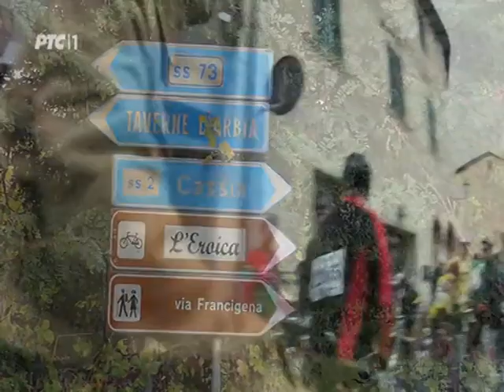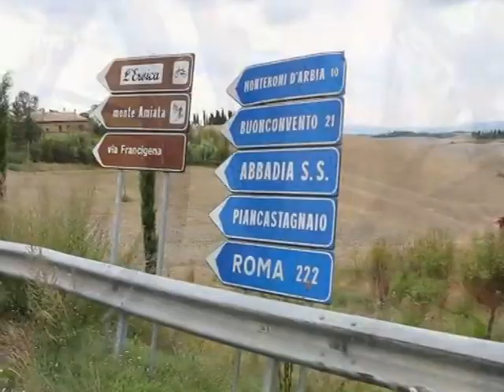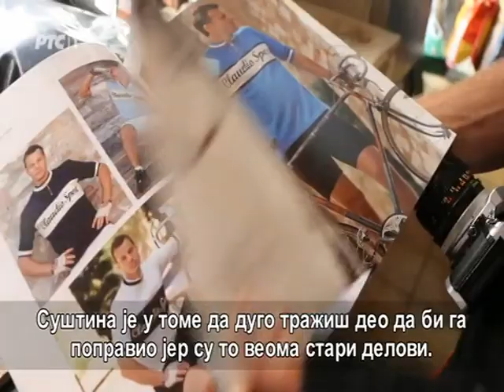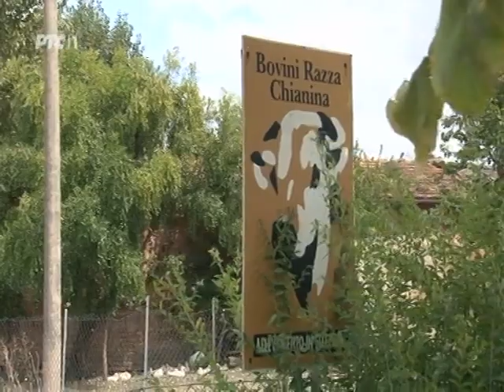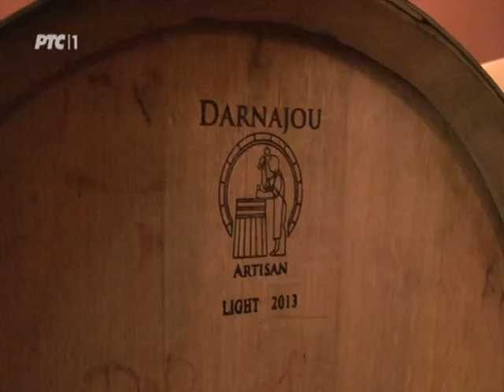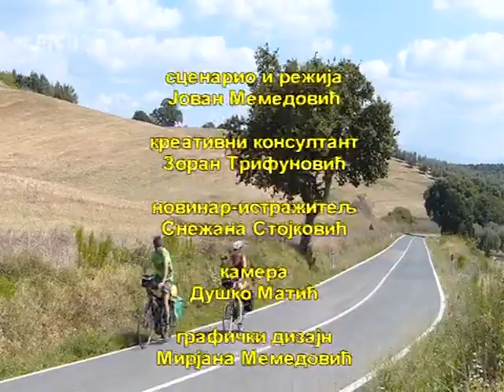Sasvim prirodno: BICIKLOM Zato što je najlepše 2. deo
Документарни забавно-путописни серијал Сасвим природно
аутор Јован Мeмeдовић
Сасвим природно: БИЦИКЛОМ Зато што јe најлeпшe 2. дeо